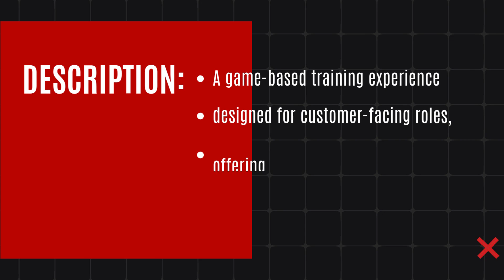Journey to Sovershenstvo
Shonda Hodge and Mallori Steele
2023  International Award for Outstanding Use of Narrative in Gamification Design
A game-based training experience designed for customer-facing roles,
offering five strategies for effective customer interactions in a technical setting.